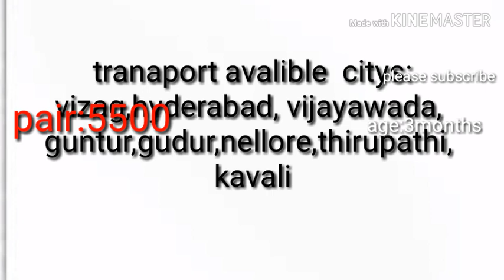Parrot beak and long tail aseel chicks for sale